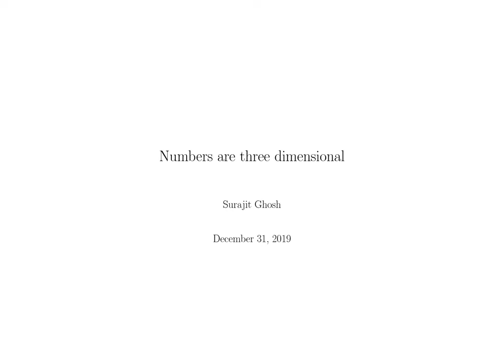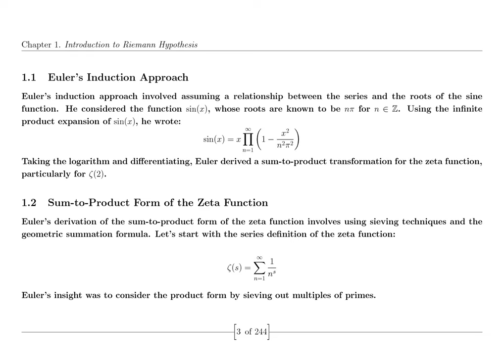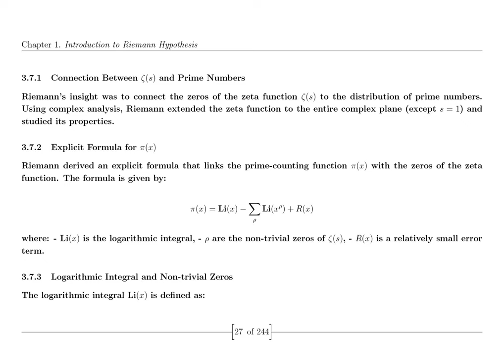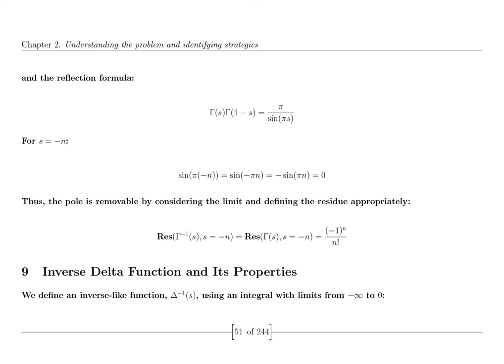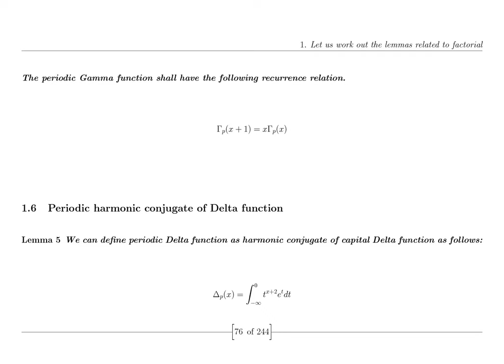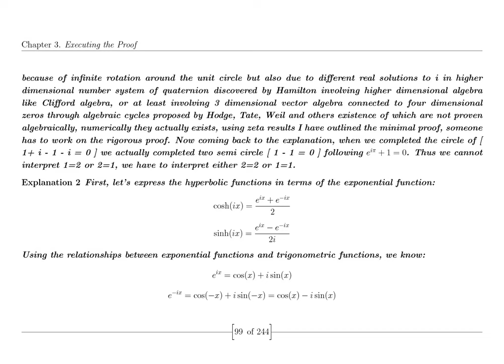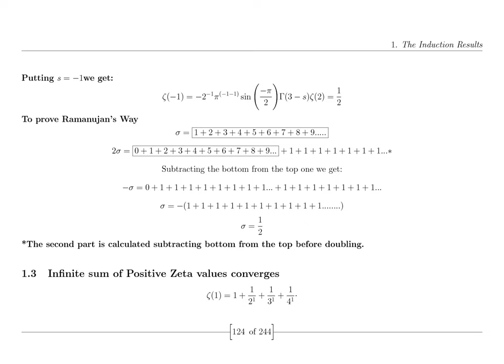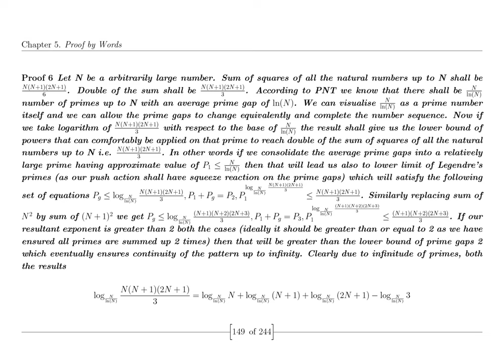Unsolved Mysteries of Physics